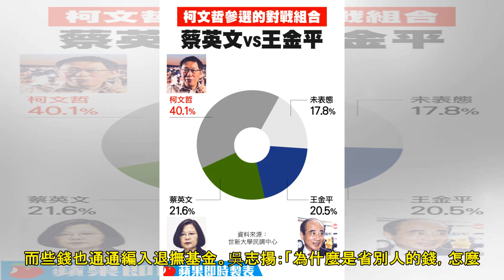韓主張回復軍公教承諾 總統直指18%│TVBS新聞網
高雄市長韓國瑜主張政府過去對軍公教的承諾不能蕩然無存，沒直接提到恢復優惠存款18%，但是總統蔡英文在臉書上直指就是取消年改、恢復18%，總統今(4)天更說，難道要大家回道財務不穩，軍公教擔心領不到退休...